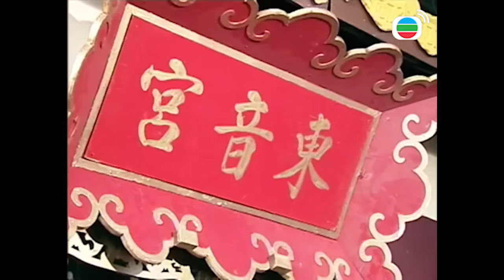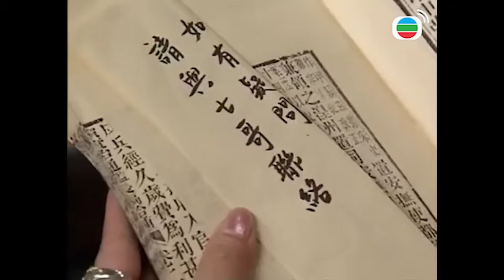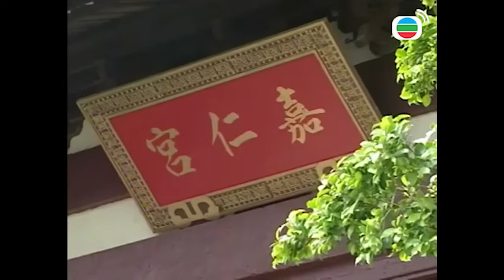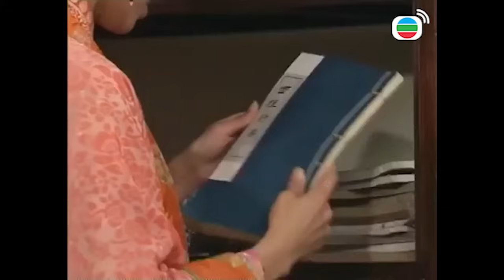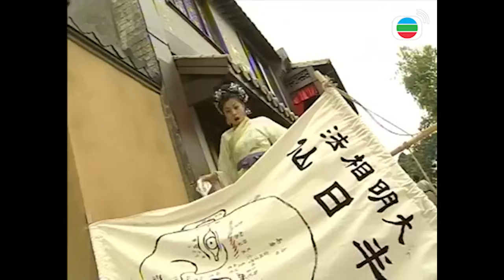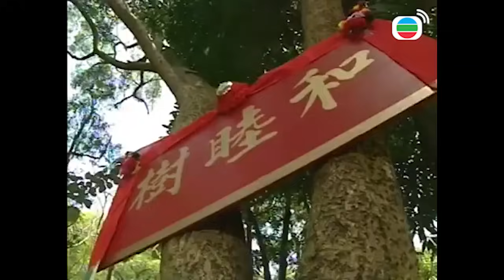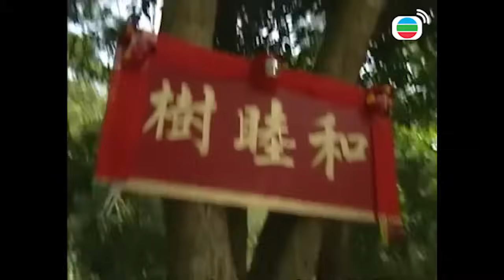Gia Đình Vui Vẻ 148/164 (Cổ trang) | Tiết Gia Yến, Lâm Văn Long, Tạ Thiên Hoa | TVB 2001